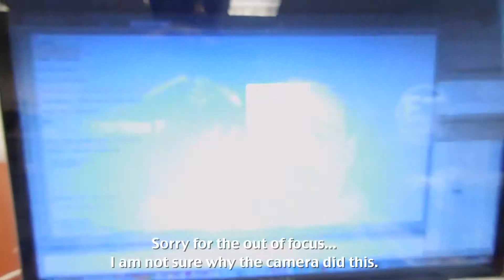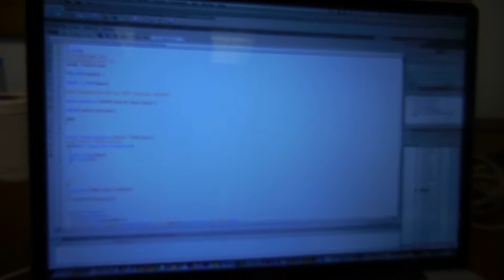My Macbook Pro is on Life Support (10.22.14)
Follow me through my day to day schedule as I bring everyone along.